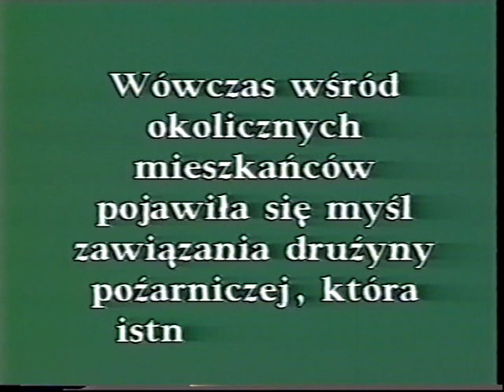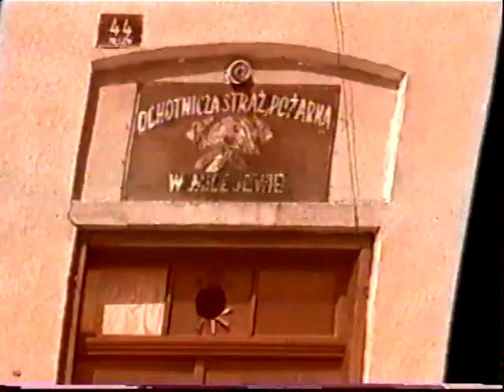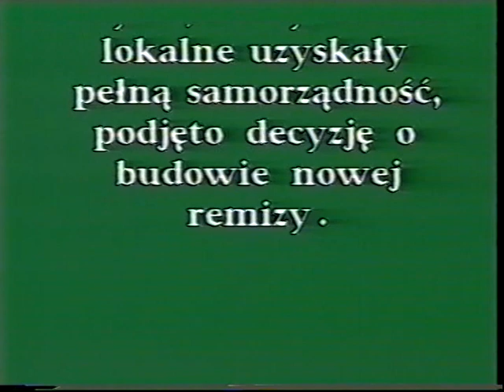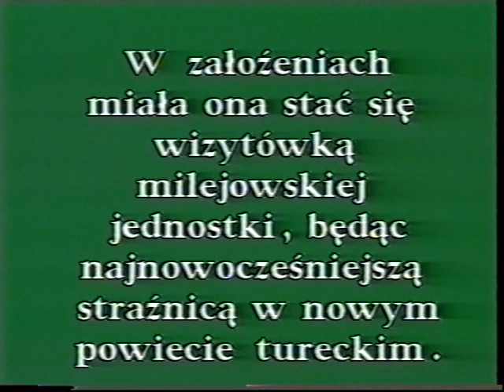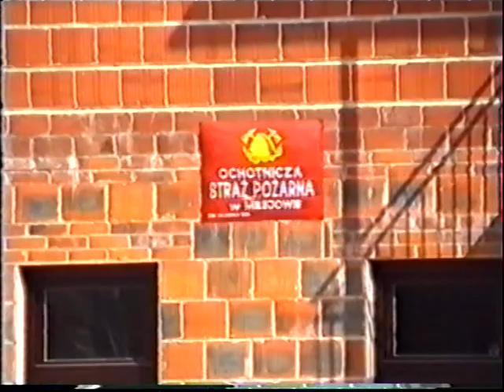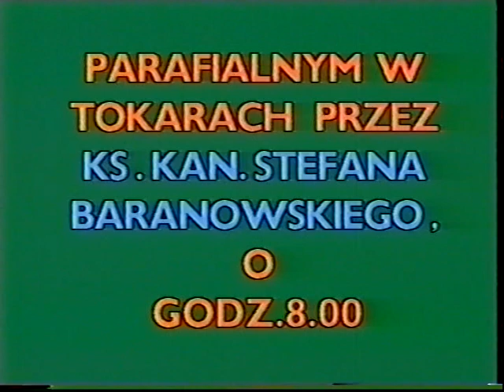75 - lecie OSP Milejów 1998 r. cz.1